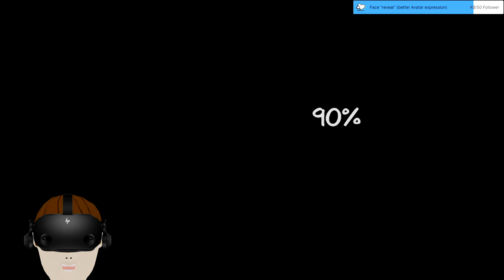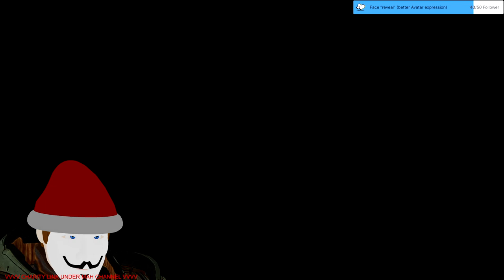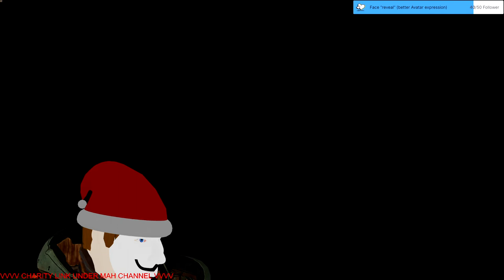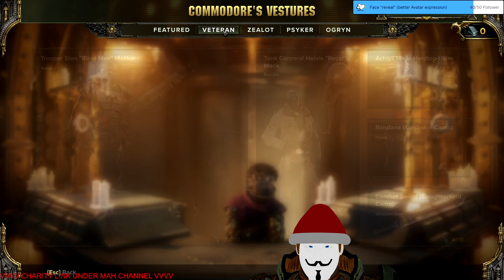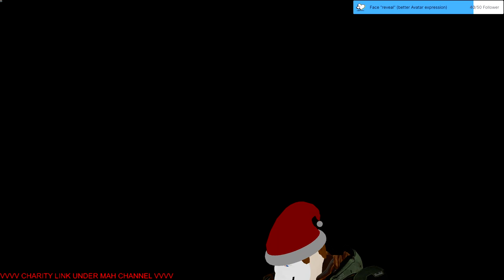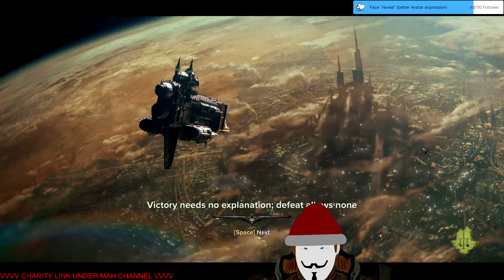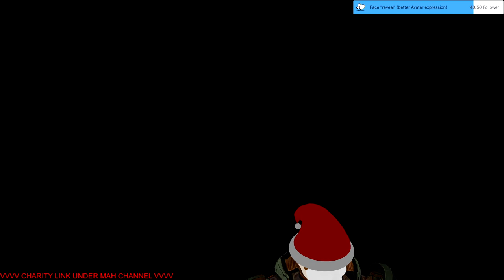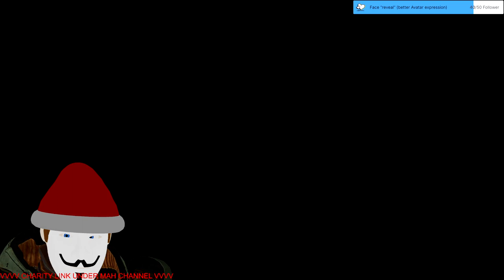Stream 71 Charity collab stream for World Central Kitchen! Phasmobhobia and afterwards 40K Darktide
Gestreamt am: 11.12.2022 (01:00 Uhr)